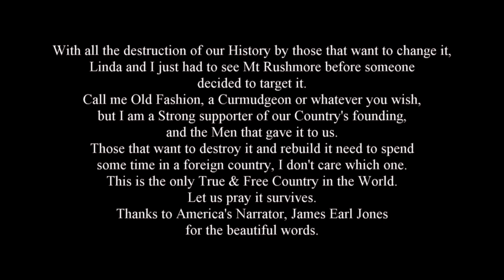A renewal of our Patriotic Experience, and why we need to remember our history. Non-political.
Gather your family around and experience Mt Rushmore, brought to life.
My wife and I made a high speed run to Mt. Rushmore. We left home Friday morning, and arrived at Mt. Rushmore at 7:35 Saturday night. The lighting ceremony began at 0800, and the recording are from our iPhones, but turned out well. Sunday, we took one side trip through the Custer State Park Wildlife Loop. Made it back home Monday evening. It totally reinforced our belief that our country will survive, in spite of those that want to destroy it.We stand on the shoulders of Giants.